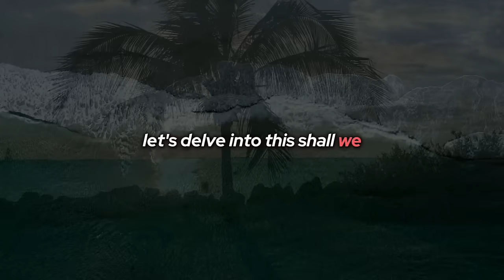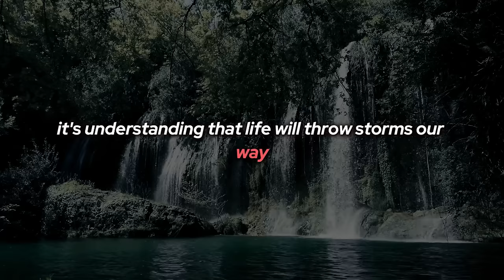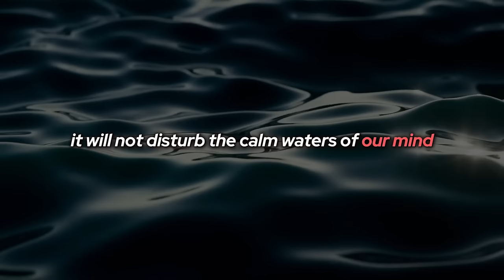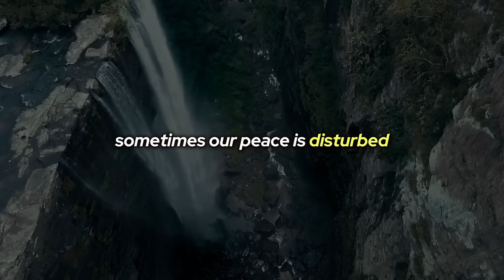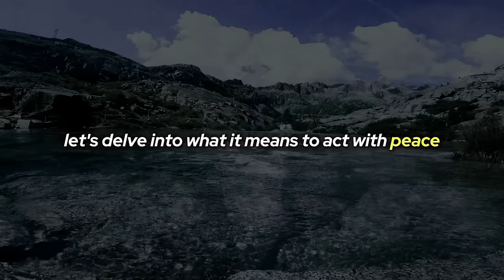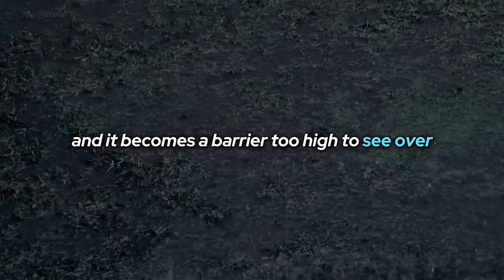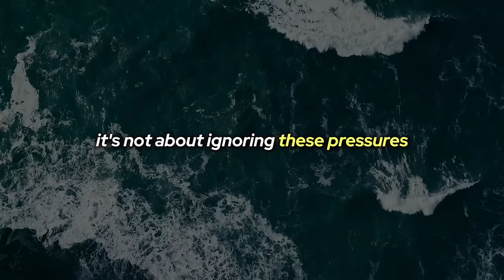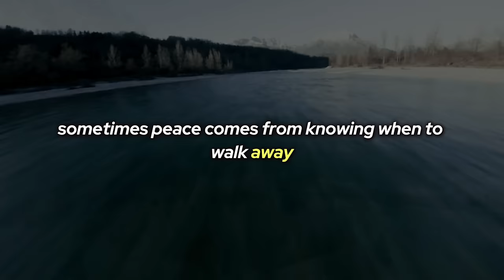Learn to Act as If Nothing Can Disturb Your Peace - Jim Rohn Motivation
Embark on a transformative journey with our latest video, "Learn to Act As If Nothing Can Disturb Your Peace," inspired by the timeless wisdom of Jim Rohn. In a world that's constantly buzzing with chaos, finding your inner peace is more crucial than ever. This video isn't just a watch; it's an experience that guides you through understanding the essence of true peace, identifying barriers that hinder tranquility, and unveiling practical strategies to maintain serenity amidst life's turmoil.

Drawing upon the profound teachings of Jim Rohn, this motivational piece explores how inner peace is the cornerstone of both personal and professional success. Through engaging narratives, thought-provoking questions, and relatable anecdotes, we dive deep into the practices of mindfulness, gratitude, and the art of setting boundaries. Discover how successful individuals have prioritized peace in their lives, enhancing their decision-making, creativity, and relationships.

Whether you're facing stress, navigating expectations, or dealing with external pressures, this video offers insights and actionable advice to help you cultivate a peaceful mindset. With a focus on easy-to-understand language and avoiding jargon, it's accessible to everyone, encouraging viewers to embark on their own journey to tranquility.

Don't just dream of a peaceful existence; shape one with the empowering message in "Learn to Act As If Nothing Can Disturb Your Peace."